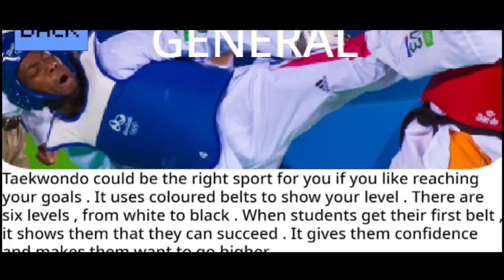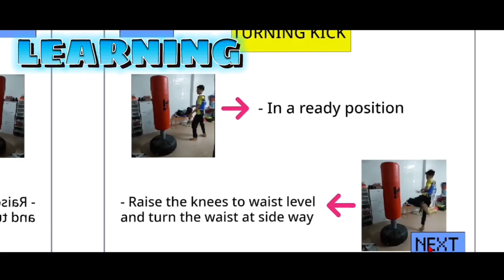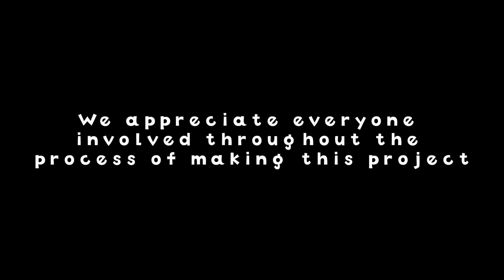TAEWON | The Coolest Project, Penang International Science Fair 2022